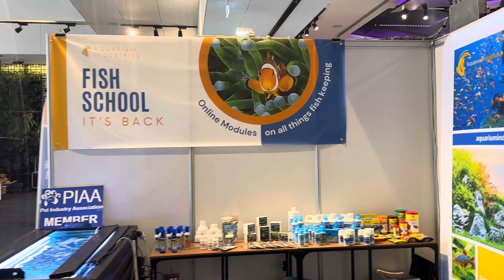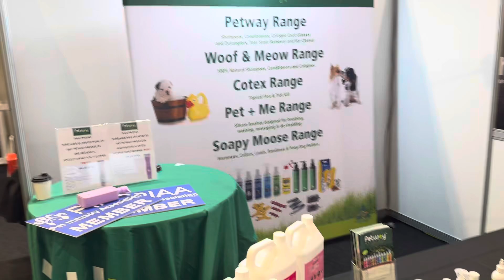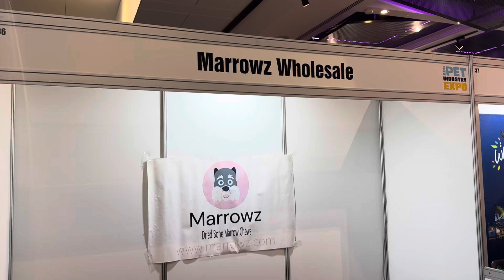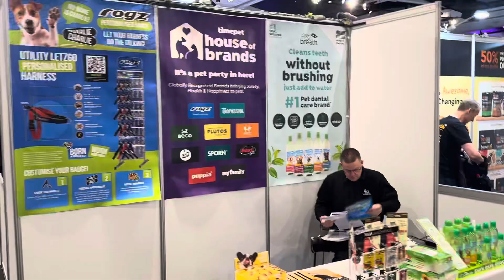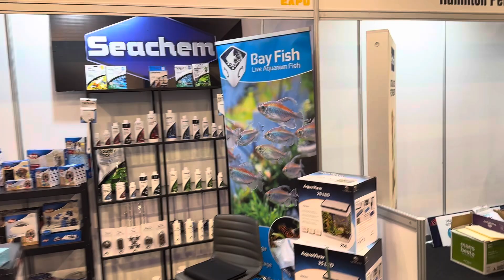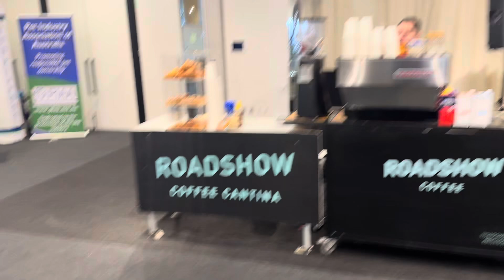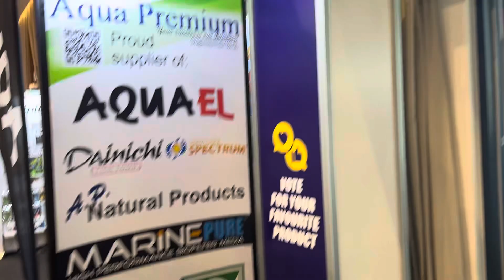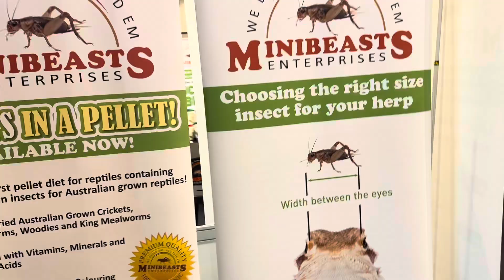AusPet Industry Expo pre open walk though 2024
By Paul Talbot